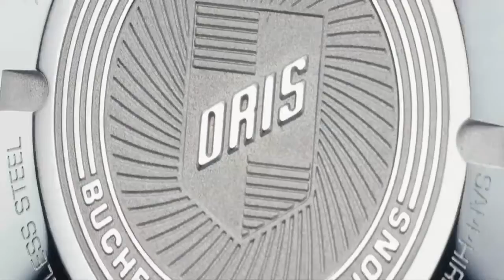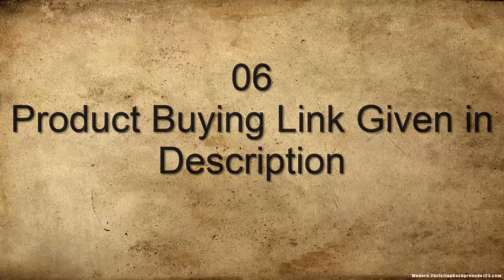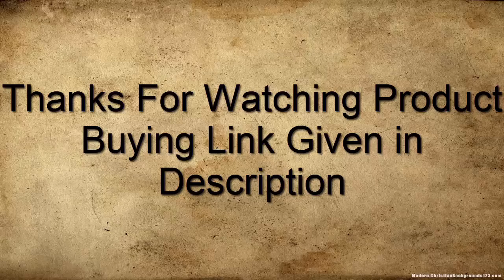Top 10 Best New Oris Watches For Men To Buy in 2019